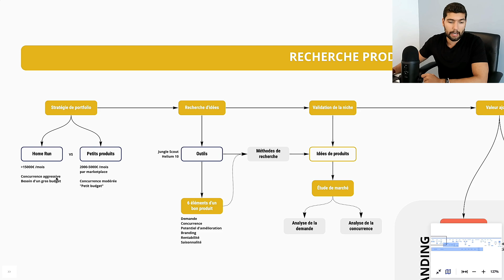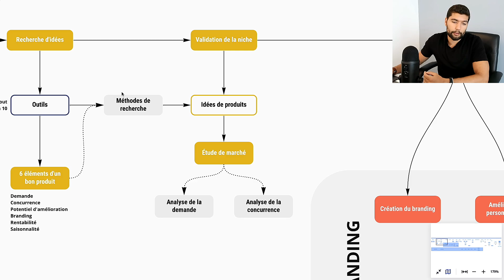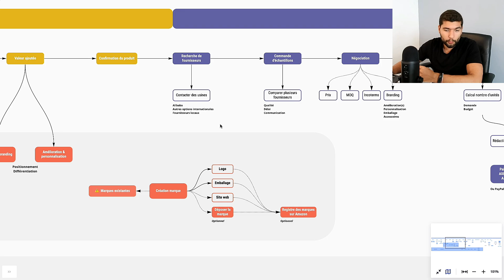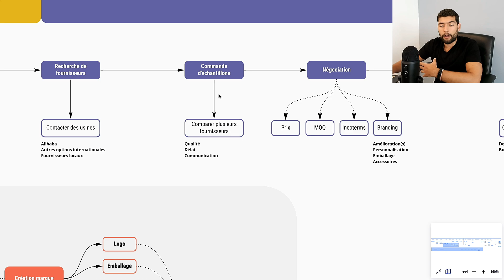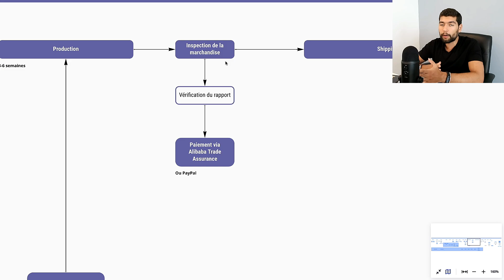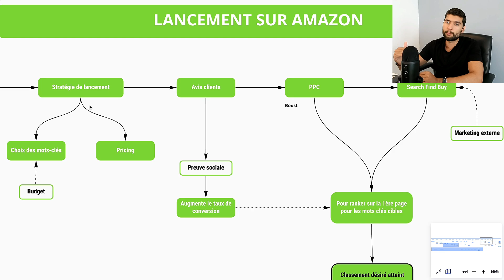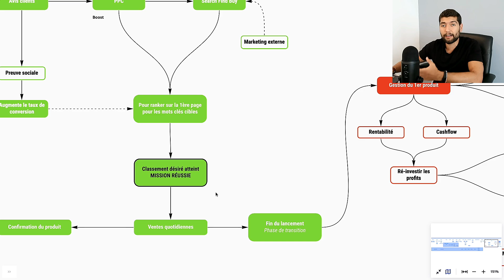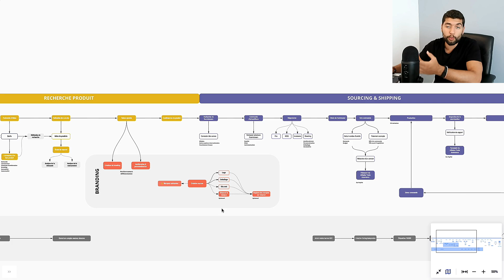GUIDE COMPLET : TOUTES LES ÉTAPES POUR VENDRE SUR AMAZON FBA (Formation Gratuite Private Label)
La vidéo a été publiée mi-2021. Tous les points abordés sont toujours d'actualité pour se lancer et commencer à vendre sur Amazon FBA en 2023. Certains petits détails continuent d'évoluer, et c'est pour ça que je mets régulièrement à jour ma formation FBA ACCÉLÉRATEUR.

Guide ultra complet sur comment vendre sur Amazon FBA en private label. Dans cette formation gratuite, je vous montre comment lancer votre business e-commerce étape par étape pour devenir vendeur Amazon en 2023.

▬▬▬ 🎁  STARTER PACK (GRATUIT)  🎁  ▬▬▬
Vous êtes intéressé par la vente de produits en ligne sur Amazon ? Téléchargez gratuitement mon Guide de Démarrage ultra complet pour comprendre en profondeur le modèle Amazon FBA et démarrer votre business e-commerce sur de bonnes bases ➡️

▬▬▬ 🚀  FORMATION  🚀  ▬▬▬
Rejoignez mon nouveau programme FBA ACCÉLÉRATEUR et lancez votre business e-commerce sur Amazon ➡️

► SELLERBOARD (2 MOIS GRATUITS)
💸 Le meilleur logiciel pour calculer le profit de vos produits sur Amazon FBA avec précision et en temps réel ➡️

Dans cette vidéo, je vous montre le processus complet sur comment vendre sur Amazon FBA en private label en 2023, sous forme d'une formation gratuite et d'un guide détaillé qui reprend toutes les étapes. Après cette vidéo, vous saurez comment lancer votre business Amazon FBA et par où commencer.

Si vous voulez réussir en e-commerce sur Amazon FBA, il faut comprendre comment ça marche et quelles sont les étapes à suivre pour lancer votre business en utilisant le programme Expédié par Amazon.

Dans cette vidéo, je vous explique la méthode que j'utilise dans mon business pour vendre sur Amazon. Je vous montre le processus pour trouver un bon produit à vendre, comment trouver une niche rentable, puis comment trouver un fournisseur et expédier votre marchandise aux entrepôts d'Amazon, et enfin comment lancer votre produit et scaler votre business e-commerce pour gagner de largent sur internet. Comment vendre sur amazon fba pour débutant.

▬▬▬  👋  QUI SUIS-JE ? 👋  ▬▬▬
Je m’appelle Sébastien, et je ne suis pas si différent de vous. Il y a 4 ans, j’ai décidé de renoncer au salariat pour poursuivre mes rêves de liberté financière et de voyages autour du monde. Malgré des débuts laborieux, j’ai persévéré jusqu’à trouver la Terre Promise : Amazon FBA. Depuis que j’ai appris à vendre sur Amazon, j’ai vendu plus de 3 million d’euros sur la plate-forme en l’espace de 3 ans, et j’ai pu façonner mon lifestyle selon mes envies.

Mon but avec cette chaîne est de vous aider à lancer votre business sur Amazon FBA et devenir vendeur Amazon à votre tour, gagner de l’argent en ligne, gérer votre business depuis n’importe où dans le monde, et vous permettre de gagner votre liberté financière. 🚀

Je suis preneur de vos conseils, critiques, et suis ouvert à vos suggestions. Le but de cette chaîne est de partager mon expérience et de vous aider à lancer votre business en ligne sur Amazon FBA (et à changer de vie par la même occasion).